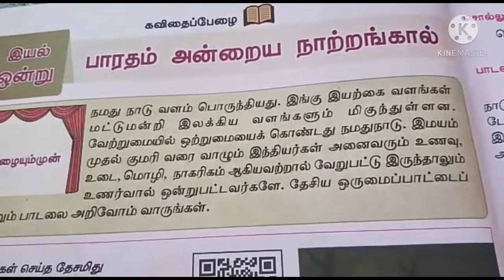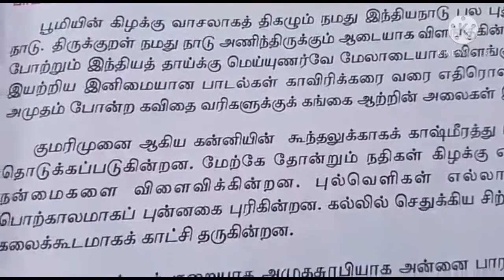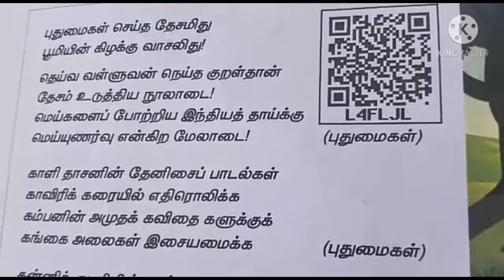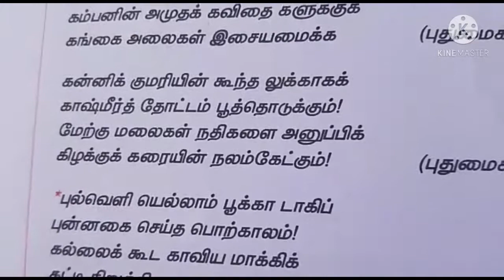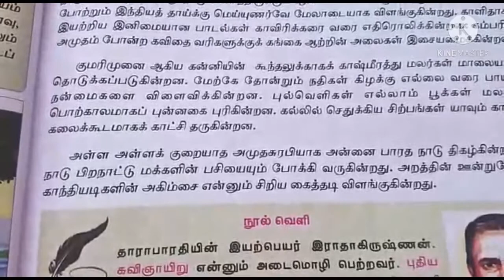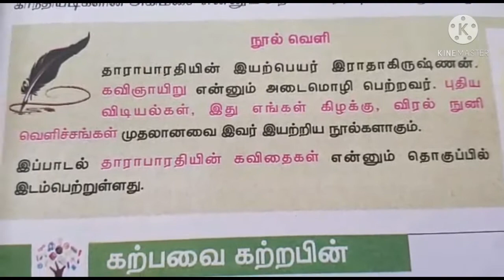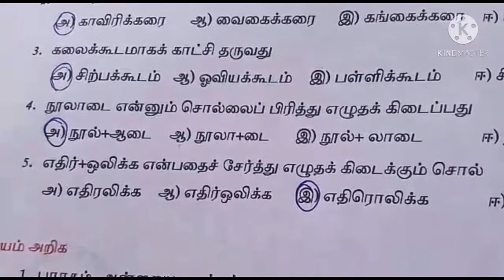6th std Tamil term 3 kavithai pezhi for govt exam